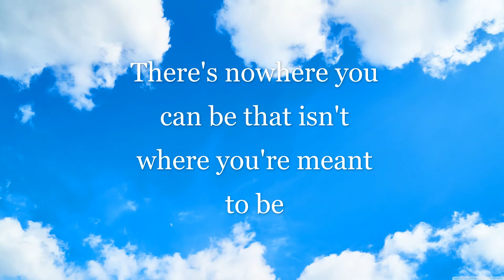365 DAYS OF HAPPINESS|12-10-2020|MARIA